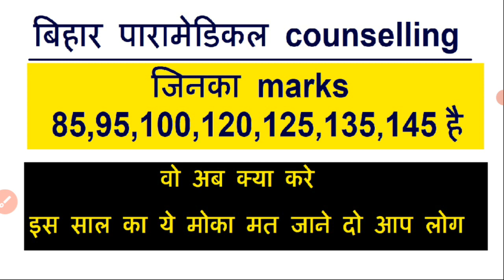Bihar paramedicl Counselling 2021/Bihr paramedical me kam mrks kya kre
Bihar paramedicl Counselling 2021
Our Roots
Bihar paramedical
Bihar paramedical seat allotment kab aayega